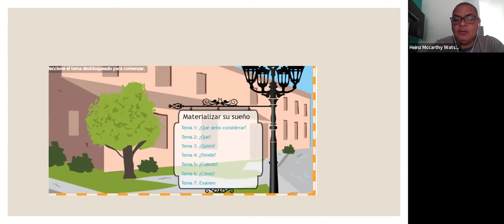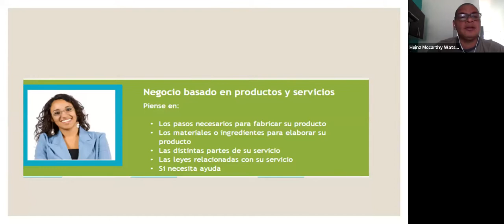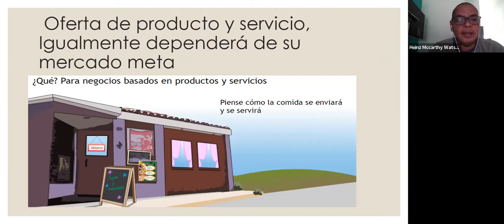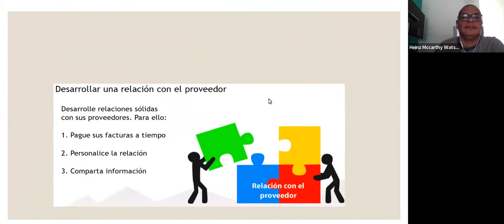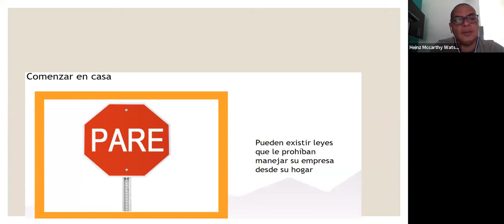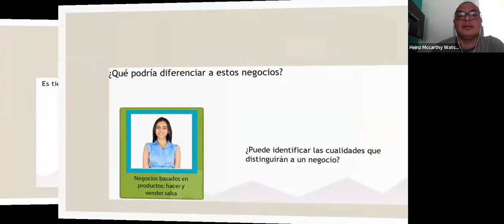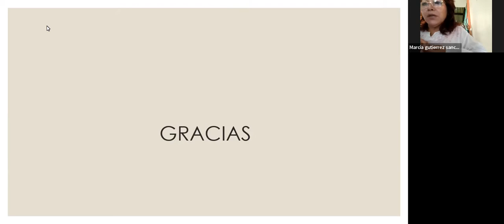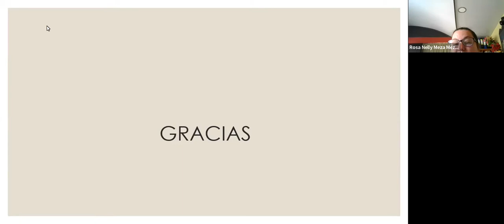Clase 5: Materializando su Sueño - Academia de Mujeres Emprendedoras